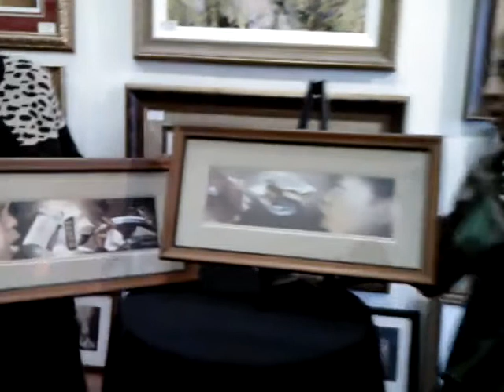Overdue Recognition Art Gallery Video